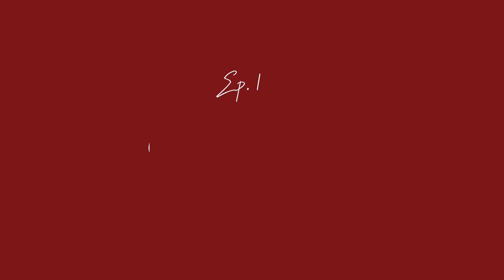Merry Christmas | 메리크리스마스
Merry Christmas | 메리크리스마스  | 크리스마스는 '그리스도의 미사'라는 의미인 셈이며,
흔히 하는 인사 '메리 크리스마스(Merry Christmas)'도 '즐거운 그리스도(의) 미사'라는 뜻